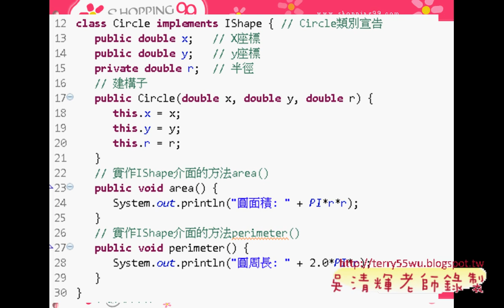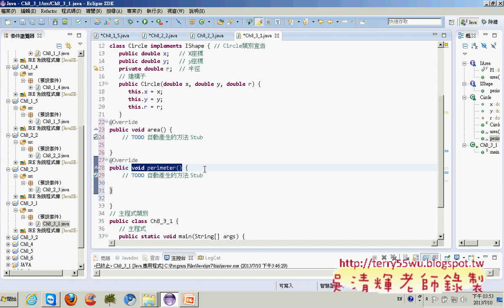07 繼承介面JAVA物件導向設計 吳老師)2